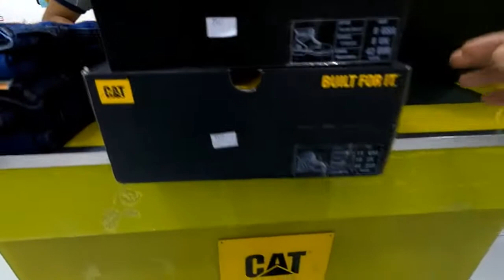CATERPILLAR SHOES | SAFETY SHOES | MAGANDA AT MATIBAY NA SAPATOS | TONSKIE TV